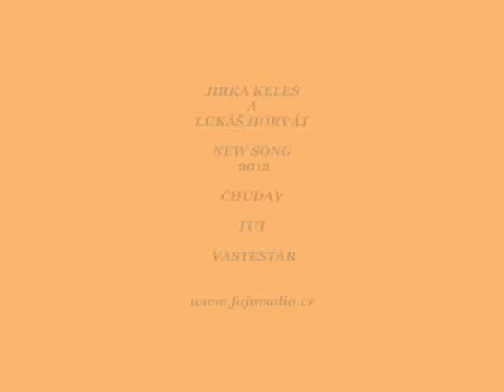JIRKA KELEŠ A LUKÁŠ HORVÁT NEW SONG 2012 CHUDAV TUT VASTESTAR